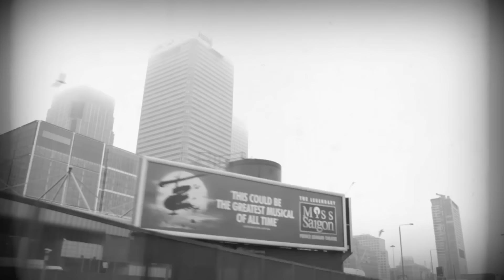ZODIAC - Free (Official Video) | Napalm Records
Order "A Hiding Place" now!

ZODIAC already made huge waves with their first sign of life and their debut EP was awarded the "Demo of the Month" honors in the German magazines Visions and Rock Hard.

The album debut "A Bit of Devil" confirmed the status of the Heavy Rock band -- who add a lot of Blues to their sound -- and made ZODIAC a constant in the scene. "A Hiding Place" continues the tradition of big riffs and mighty hooklines. Like no other band, ZODIAC knows how to combine insanely-melodic guitar work, groovy drums and sweeping vocal lines to an unforgettable sound experience. This is where the best of the 70s meets the modern world. "A Hiding Place" is undoubtedly the birth of a Heavy/Blues Rock legend! This band will be HUGE -- you heard it here first!